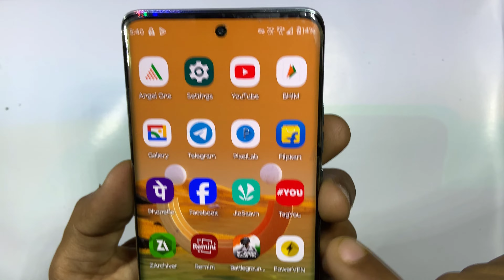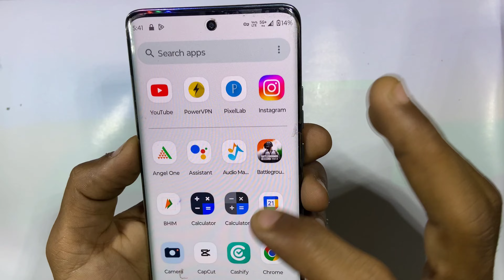wink app login problem | wink request failed. please try again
Your Queries -

wink app login problem
wink request failed. please try again
wink login problem
wink app login problem 2024
wink login problem 2024
wink app sign up problem
wink request failed try again later
wink app login nahi ho raha hai
wink sign up problem kaise thik kare
wink app request failed please try again later problem
wink app request failed please try again
wink app login